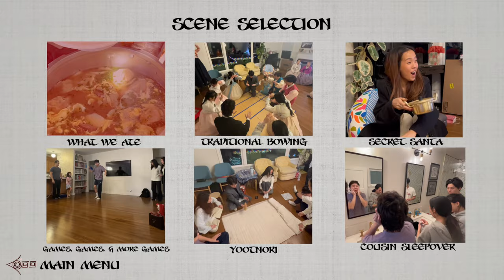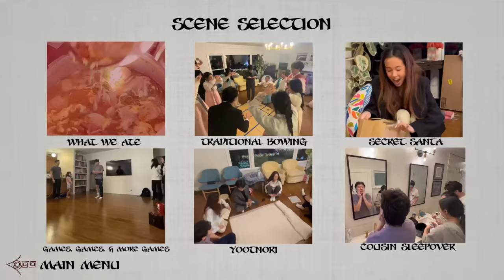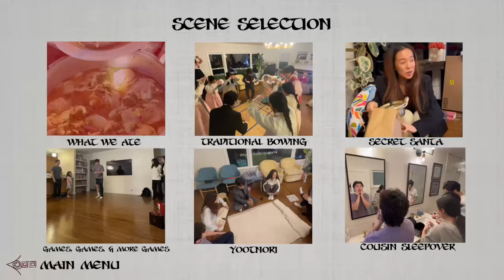how my KOREAN AMERICAN family celebrates New Years | traditional korean dress & games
I love the traditions my family has for Korean New Years :)
This was such a fun video to edit HAHAHA hope you guys enjoy!!